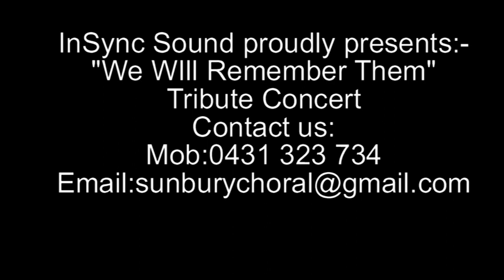ANZAC Centenary Tribute Show Preview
Anzac Centenary Tribute Show promotional video performed by Sunbury Choral Association's InSync Sound ensemble.